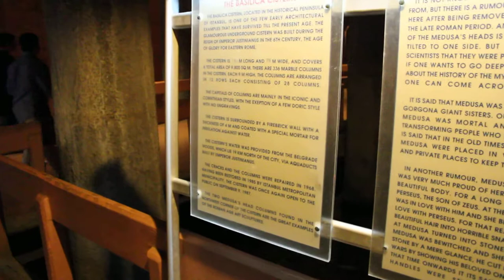Istanbul - Yerebatan Sarayi, Basilica Cistern (HD)